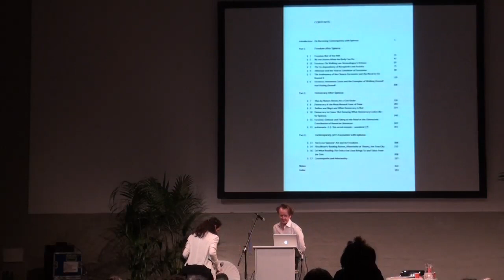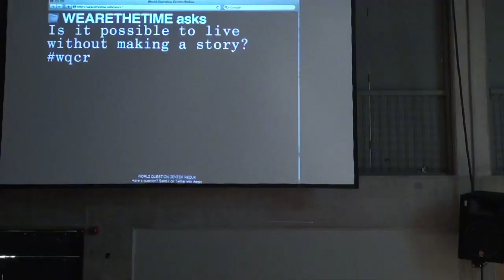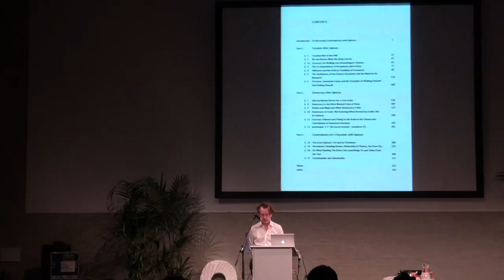JONATHAN LAHEY DRONSFIELD: Art as Question as Prequel to Art and its Freedoms as Response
WE ARE THE TIME: Art Lives in the Age of Global Transition, this conference-festival took place between March 12 and March 16, 2012 at the Rietveld Academie in Amsterdam.

Gabriëlle Schleijpen, head of Studium Generale Rietveld Academie invited Aneta Szyłak, Grant Watson, Jorinde Seijdel and Alfredo Cramerotti to each inaugurate a discursive and performative program of one day.

Monday March 12:

WORLD QUESTION CENTER REDUX
 constituted the prologue to four days of curated lecture-programs. It looked back at the questions that James Lee Byars collected in 1968 and merged them with more contemporary questions from the audience and invited guests. With sweeping interventions by Koen Brams, Jonathan Dronsfield and Sam de Groot.